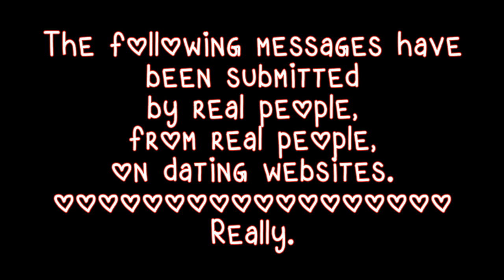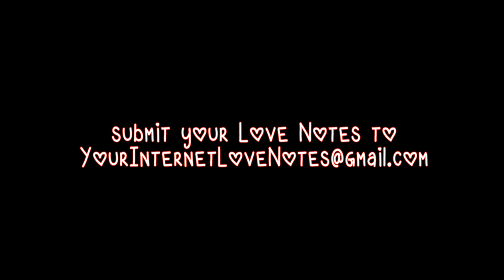Love Notes S01E05 "Boobs & Buns"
This one's all about the curvy parts.

Credits:

Produced and Directed by:
New Tribal Films
Richard Sliwinski & Derrick Bergeron

Read by:
Katie Anderson
Sarah Gamache
Siobahn LaPorte-Cauley
Mary Beth Luzitano
Mary Paolino
Kathleen O'neil
Katie O'Rourke
Candice Sampson
Jenn Shammas

Love notes Logo by:
Momokeen

Our thanks to everyone who
submitted their own Love notes!